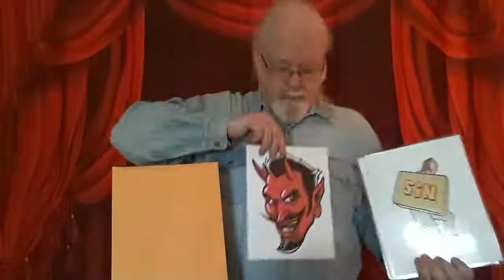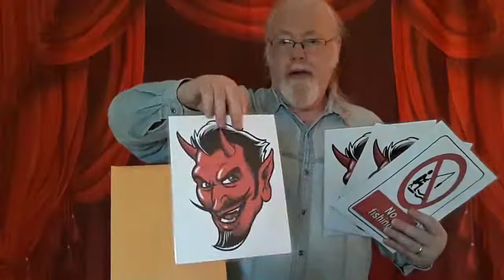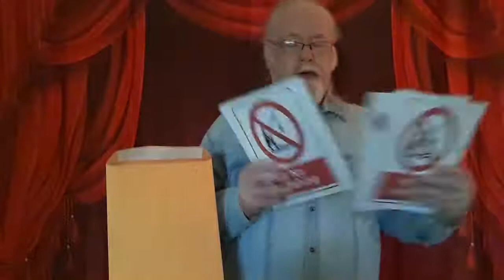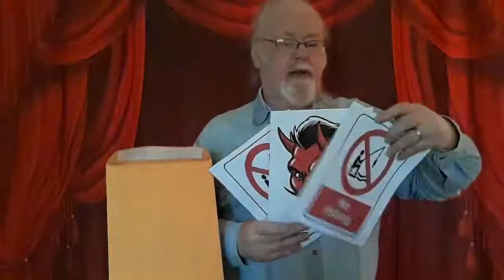Forgiven - #29 - Created by Ray Franklyn - Gospel Magician.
Gospel Magician Ray Franklyn. Most of my magic videos have a story or a Gospel Message to which I hope in some way you can relate to. Apart from being a Gospel Magician I am also a Children's and  Family Magician.
Please take the time to look for more videos by Ray Franklyn and for further information about myself please check out my magic